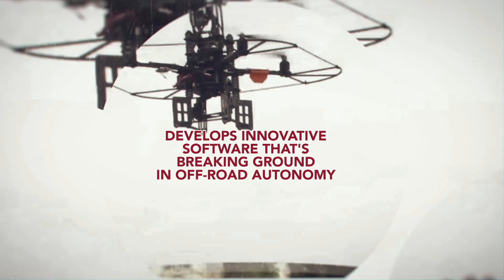What Sets Neya Apart from Other Off-Road Autonomy Companies? [Uncrewed Vehicles]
"We want to see people using the tech that we generate--not just do research, show a demonstration, and then move on to the next one."

In this video, Director of Robotics Andrew Capodieci and Director of Perception Dr. Amanda Sgroi discuss what sets Neya Systems apart from other off-road autonomy companies, including the wealth of resources available through our parent company ARA, as well as our collective passion for maturing our technology into deployed and fielded systems.